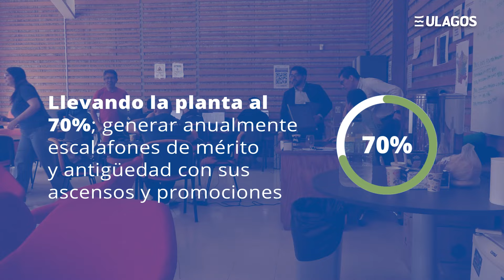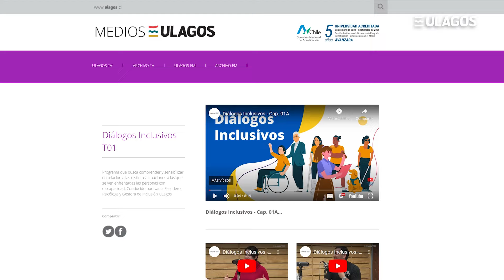Dirección de Gestión de Desarrollo Humano 2024